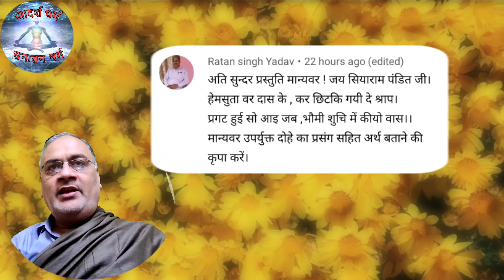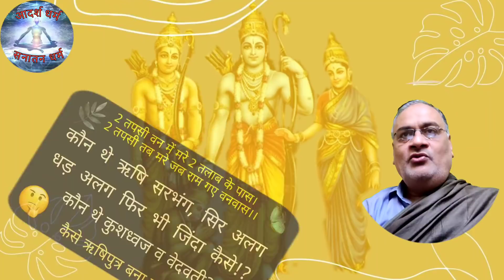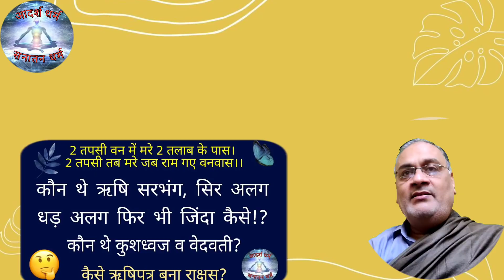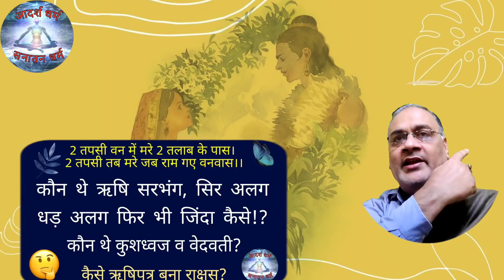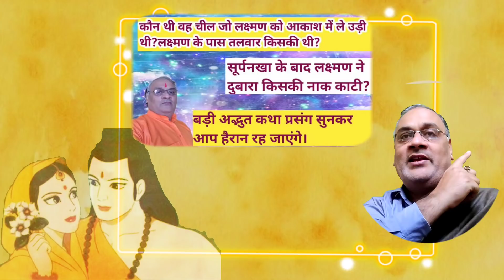हेमसुता पति दास के कर छिटक गई दे श्राप। hemsuta pati das ke kar. सीता मंदोदरी की बेटी सफेद झूठ कैसे?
वीडियो के संबंध में:
आज के वीडियो के माध्यम से hem_suta_pati_das_ke_kar_chhitak_gayi_de_shrap का उत्तर देते हुए एक बहुत अच्छी कथा प्रसंग सुनाया गया है। पूरी कथा देखने के लिए पूरा वीडियो अवश्य देखें।

Kripaya dekhiye kuchh anaya video jo aap jarur dekhna chahege.

गए थे हरि भजन को ओटन लगे कपास। aaye the hari bhajan ko otan lage. क्या भक्त भगवान को पानी पिला पाया?

Shri Ram Rameti/ शिवजी श्मशान की भस्म क्यों लगाते हैं? mahadev shamshan me kyon jate hain?

चरण 18 जीव 6, बोली बोले तीन। पंडित वही सराहें, जो बतावे गिन। charan 18 jeev 6, bol bole 3.

5 पखेरू 5 रंग के 3 चोंच मुख 2, 3045 नैना। 5 birds 5 colours 3 beaks 2 mouth 3045 eyes.

कौन थी वह चील जो लक्ष्मण को आकाश में ले उड़ी? सूर्पनखा के बाद लक्ष्मण ने किसकी नाक काटी?

भगवान कृष्ण ने जो ज्ञान सूर्य को दिया,सूर्य से मनु और मनु से इक्ष्वाकु को मिला वह मंत्र क्या है?Gita

भगवान् श्रीकृष्ण ने नट लीला कहाँ की? कृष्ण को नटवर नाम किसने दिया? भगवान शिव की महिला गुरु कौन हैं?

मंदिर मंदिर प्रति करि सोधा ! लंका के भवनों को मंदिर और विभीषण के घर को भवन क्यों कहा? mandir mandir

मनु और सतरूपा ने किस मंत्र का जाप किया था? राम जी परमब्रह्म थे फिर उन्होंने शिव की पूजा क्यों किया?

नाथ नील नल कपि द्वौ भाई|| nath neel nal kapi do bhai.कौन थी नल नील की माता?रामायण की रहस्यमई कहानी।

कैसे देवताओं के सभी दिव्यास्त्र निगल कर हजम कर गए ऋषि दधीचि? वृत्तासुर ने मचाई तबाही फिर? Dadhichi-3

हमारी प्लेलिस्ट जिनमे एक से एक स्पेशल कथाये और व्याख्यान आप देख सकते है।
Our playlist in which you can see one by one special stories and lectures.